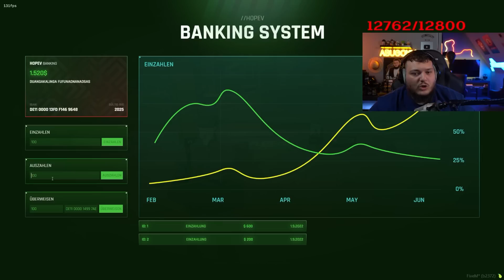DUANGA MÖCHTE EINEN LKW 😂| GTA RP | AbuGoku9999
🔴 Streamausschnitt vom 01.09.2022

Mit dem Code "ABUGOKU" erhältst du 5% auf deine Bestellung! | ᴡᴇʀʙᴜɴɢ

Mit dem Code "Abugoku" erhältst du 10% auf deine Bestellung! | ᴡᴇʀʙᴜɴɢ